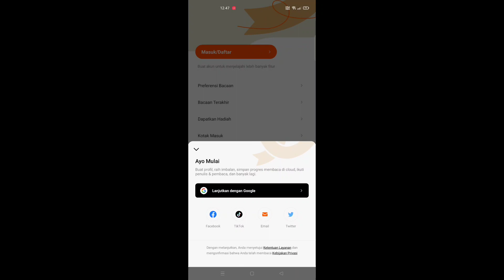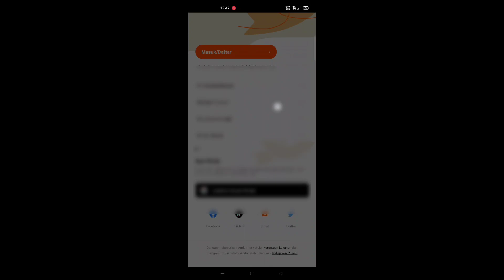CARA DAFTAR AKUN FIZZO NOVEL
Assalamu’alaikum Wr.Wb
Dalam video tutorial ini, saya akan membahas